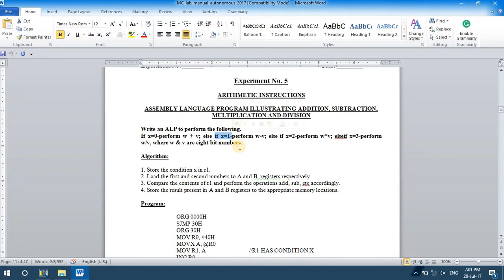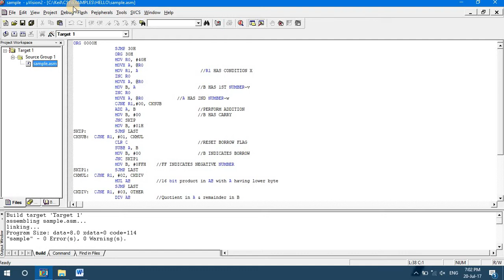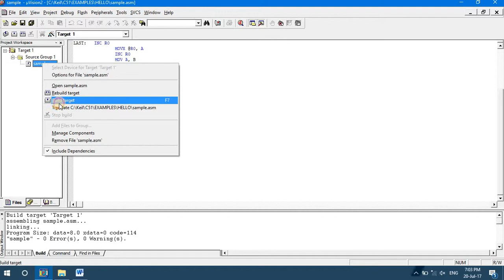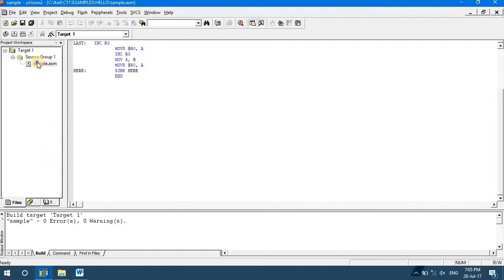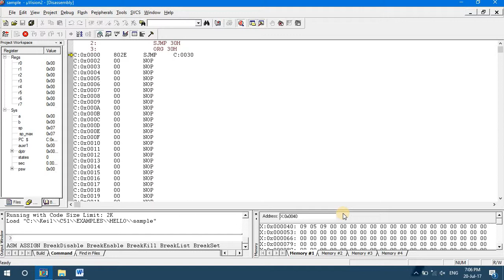Assembly language program to perform Addition, Subtraction, Division and Multiplication operation.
VTU Microcontroller 8051 Laboratory videos.